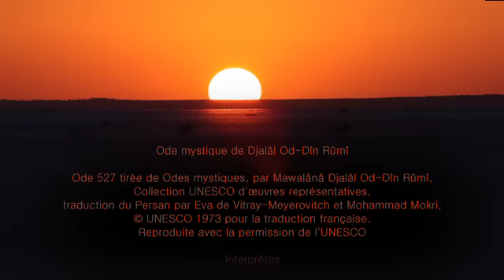"Vers des Déserts" نحو الصّحاري (V. longue) sur un poème de Rûmî par Nicole Coppey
Un souffle
Ode mystique de Djalâl Od-Dîn Rûmî
Ode 527 tirée de Odes mystiques, par Mawalânâ Djalâl Od-Dîn Rûmî,
Collection UNESCO d'œuvres représentatives,
traduction du Persan par Eva de Vitray-Meyerovitch et Mohammad Mokri,
Reproduite avec la permission de l'UNESCO

Interprètes
Nicole Coppey et Ahmed Chebbi
Traduction et lecture arabe
Zouzi-Chebbi Mohamed Hassen

Musique
Extraits de "Chants Du Qanun" par Elie Achkar
Avec l'aimable autorisation de Buda Musique
par son Directeur Gilles Frochaux

Image et Montage
Manuel Larriaga

Tourné au Désert du Sahara, Chott El Jerid, Tunisie

Merci à
Zouzi-Chebbi Mohamed Hassen,
Ahmed Chebbi, Zouhaier Chebbi, Famille Chebbi,
Nadia et Amara Ghrab Morcos, Jean Duboc,
Joyce Adam, H.F. Blondeau, Benoît

Sur une idée originale de Nicole Coppey